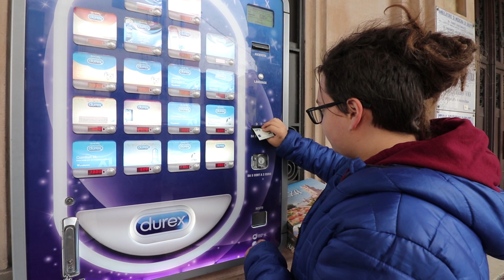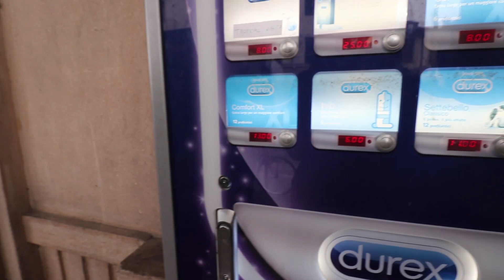izlet.mp4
Ako vam se video svidio lajkajte, komentirajte i subscribeajte se.

Ako želite dobivati obavijesti svaki put kad objavim video uključite zvonce pored subscribea.